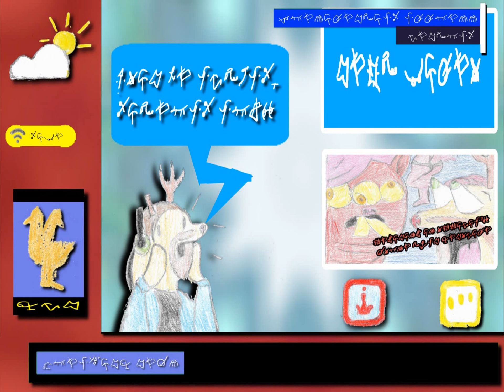BloodThing: Support [Part 4 of 5] [I may have made a horrible mistake]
Starring:

Lucas Bossio
Zac
Naudiea Donlon
Leave It Blank*
Megan Hinton
Gabbi Mewers

Character and World Designs
Covey M.
LEAVE IT BLANK
Tritny Carter
Gabbi Mewers

Original armour designs
Kevin Stewart

Drone and Press Secretary Design:
That Core

Character Color Scheme:
Leave It Blank*
Covey M.

Alien Alphabet:
Gabbi Mewers

Alien font:
LEAVE IT BLANK

Color Work:
Tritny Carter
Covey M.
That Core
Naudiea Donlon
Luna “I dunno” sharp
Gabbi Mewers

Backgrounds:
Covey M.
Tritny Carter
That Core
Gabbi Mewers

Additional sound effects:

erpe
outdoor sounds » quiet_forrest_windy.wav

Setuniman
dramatic SFX.wav

ultradust
Mockingbirds in the yard » Neighborhood Bird Ambiance 2
(trimmed muffeled and removed loud humming)

Audio on TV in sertain scenes: Sita Sings the Blues (2008)
Dir: Nina Paley
(reversed, futzed)

squeaky chair.wav
Vckhaze

Dog Toy
DANMITCH3LL

Cinematic » cape-swoosh
CosmicEmbers

Loops » Dust to Dust Rap Example
Headphonesvocal
(Reversed, muffled futzed)

CENSOR BLEEP.wav
play / pausestopchange displaylooptoggle measure

(trimmed)

STE-009 crowd noise.flac
Tim.kahn
(trimmed)

DaveMatney
Neighborhood Sounds » DM Neighborhood 001 - Morning after Rain.wav

Written by:
Covey M.
Leave it Blank

Additional Writing that Ended Up Not Being Used ( I'm Sorry :p)
Gabbi Mewers
Nauidea Donlon

Producer:
Leave It Blank*

*She wishes to remain anonymous but I don’t wana look like a dick and make it seem like I did everything when a good friend helped me so much:p

Animated directed and Created by:
Covey M

I would recommend following our Tumblr twitter and Facebook but like a lot of creators there is basically no useful updates there and it's just a dumping ground for links to videos of YouTubers that are better than me. If anyone actually watched me I would post updates, so I dunno

BloodThing episode 2 "support" part 3. originally uploaded 6/7/18
Have a nice day, or at least a better one than I will